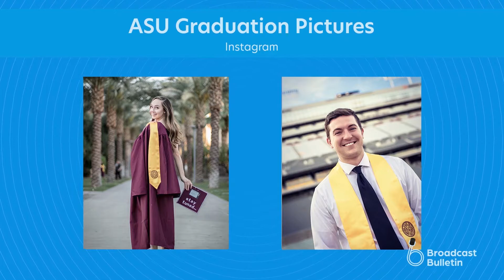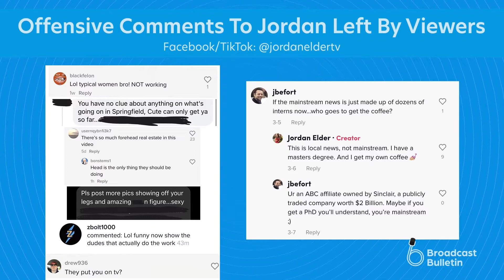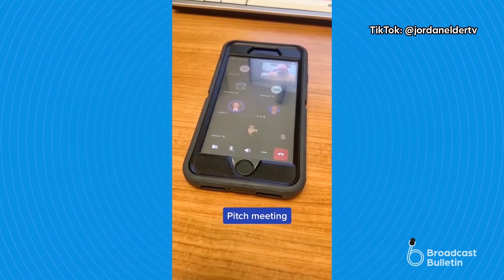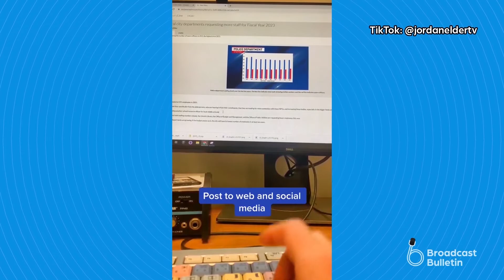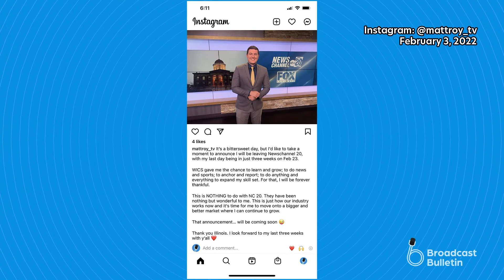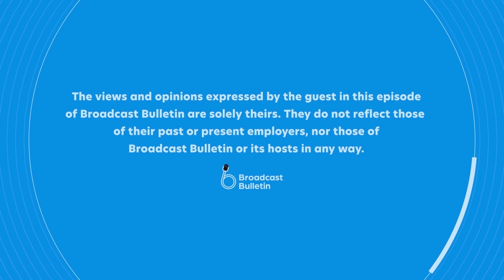EP8 | Jordan Elder and Matt Roy: Young Reporting Duo Trying To Be Themselves - Broadcast Bulletin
In Broadcast Bulletin's eighth episode, Jim talks with Jordan Elder and Matt Roy, two news reporters that until recently, both worked together at the same station, WICS 20 in Springfield, Illinois. They also just so happen to be engaged to each other. Matt has since moved on to WICS' sister stations in San Antonio, WOAI-TV News 4 San Antonio and KABB Fox 29, while Jordan is finishing out her contract in Springfield. You'll find out how they met and landed at the same station right out of school, and what it's like working with your significant other. We also explore why both love their jobs and couldn't see themselves working in any other industry, MMJ safety in the field, the importance of authenticity on social media, and a lot more in this can't miss episode! Plus, the one thing they wish you would NEVER do if you drive past a news reporter. Both may still be relatively new to the business, but you won't get that vibe from them — their takes are quite refreshing.